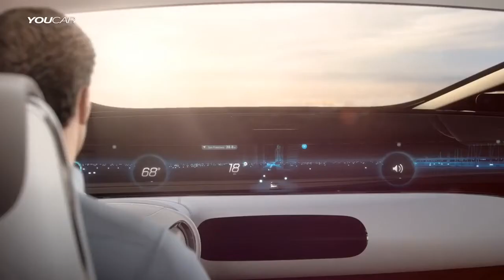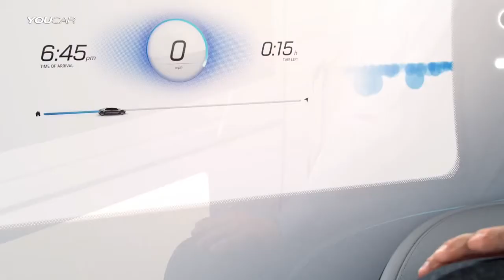Mercedes F 015 Luxury in Motion Future Film